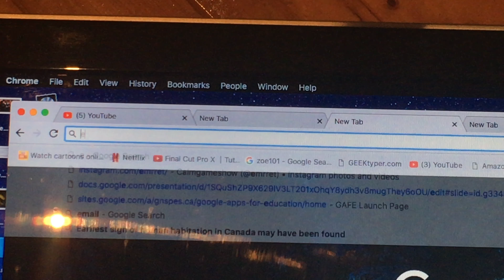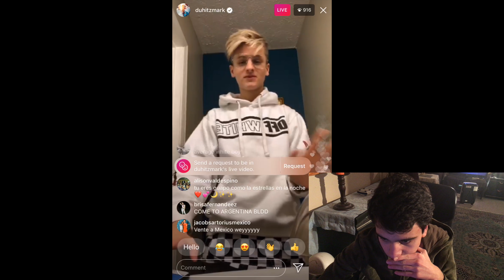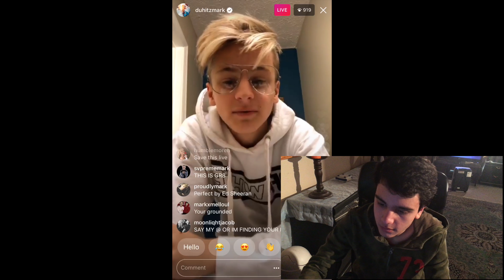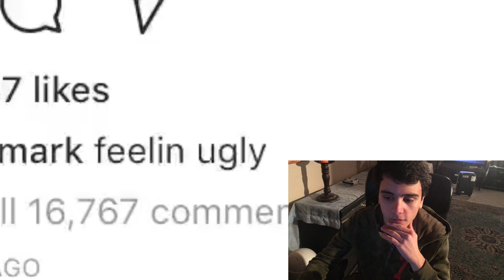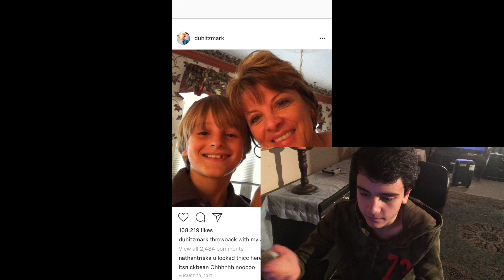This Musical.ly Kid Thinks He's Slick (Reacting To Musically)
Whomst Does He Think He Is Guys... I had to put an end to him. Flood marks comments with an "L" on "duhitzmark" Instagram.  This Kid is basically a musical.ly kid, and im out here stopping him. He makes vines too I think. musically.